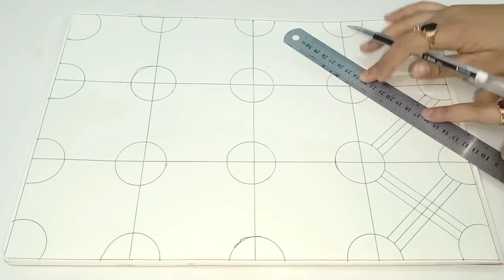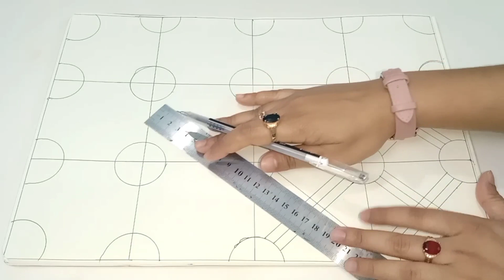New Nakshi Kathar Design 2023|| নকশীকাঁথার ডিজাইন || Traditional Nokshi Kathar Tutorial